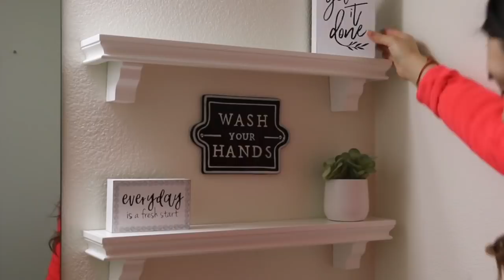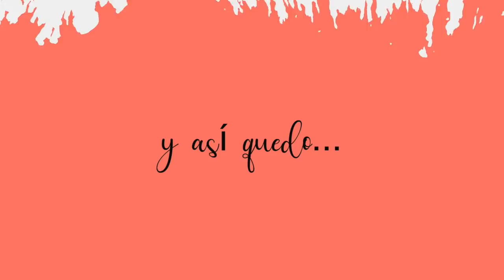IDEAS DE DECORACIóN DE BAñO || MELISSA TORRES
Hoy les comparto la decoración del baño, son algunas ideas que les tengo!

Les  pido mucho respeto en sus comentarios.
Gracias!

-FILMED BY: Melissa
-EDITED BY: Melissa